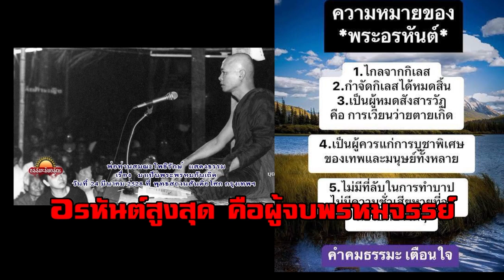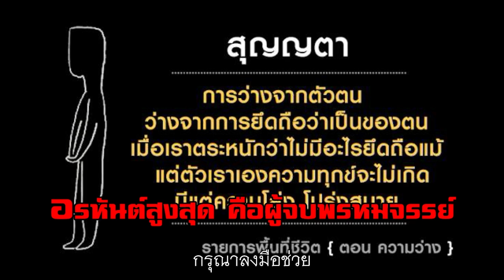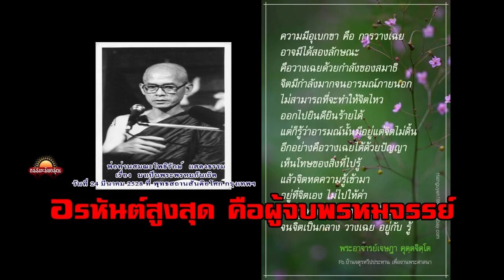15 อรหันต์สูงสุด คือผู้จบพรหมจรรย์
280324 มาเป็นพระพรหมกันเถิด-พ่อท่านสมณะโพธิรักษ์-สันติอโศก
1) เจริญธรรม ไทยฟื้น ไทยขาวแดงทั้งหลาย
2) คนไทยมีเชื้อของพุทธอยู่ แม้จะอ่อนจางลง
3) พระพุทธเจ้า กบฏสายฮินดู แต่ไม่ได้ปฏิเสธพรหม
4) อาตมาเมตตาคุณ แต่เฆี่ยนคุณจังเลย
5) พรหม คือผู้ใหญ่ ผู้ดีนั่นเอง ผู้เข้าสู่พรหมจรรย์
6) ปาริสัชชาพรหม ปุโรหิตาพรหม มหาพรหม
7) มหาพรหม คือ พรหมใหญ่ แต่หลงตัวหลงตน เลยไปกันใหญ่
8) ปริตตาภา ได้แล้ว เนื้อแท้ไหม เอาคุณภาพด้วย
9) สุภกิณหาพรหม
10) จิตที่เหนือคน เหนือกิเลส
11) เวหัปผลา กับ อสัญญี
12) อสัญญี ไม่ต้องกำหนดแล้ว ไม่ใช่ดับจิต
13) สัญญาเวทยิตนิโรธ
14) สุทธาวาส อีก ๕
15) อรหันต์สูงสุด คือผู้จบพรหมจรรย์
16) พระพรหม ยังไม่สูญ พระโพธิสัตว์ก็ไม่สูญ
17) เราจะเคร่งแข็ง ก็ยึดไป แต่อย่าไปอึดอัดกับคนอื่น
18) เค้าว่าบ้า เราก็รู้ว่า เราไม่ได้บ้า
19) วารสาร แสงสูญ
20) ไม่ใช่ มหายานทั้งหมดจะกิน มังสวิรัติ
21) มนุษย์พันธุ์ใหม่ มนุษย์ปรโลก
22) เรามีศิลปวัฒนธรรม ผลิตเสื้อผ้าฝ้ายของเราเอง
23) บ้านช่องเรือนชาน ก็พาให้ไปอยู่บ้านหลังเล็ก
24) เราทำ เราสร้าง แล้วเราก็ให้... เป็นพระพรหมหรือยัง
25) พระพรหมของพระพุทธเจ้า พิสูจน์ได้
26) มหัคคตะ เป็นพระพรหมหลงผิด
27) เราต้องมาเอา อริยทรัพย์ จากพ่อ
28) แล้วจะไม่ใช่เมืองพุทธได้ยังไง
29) มีหมู่ มีมวล แล้วก็จะก่อพุทธมณฑลขึ้นไปเรื่อย
30) เราจะเป็นเมืองที่อุดมสมบูรณ์ แต่ไม่เหมือนคอมมิวนิสต์นะ
31) ผู้ใดที่ใส่ใจก็อุตสาหะกันหน่อย จบ.